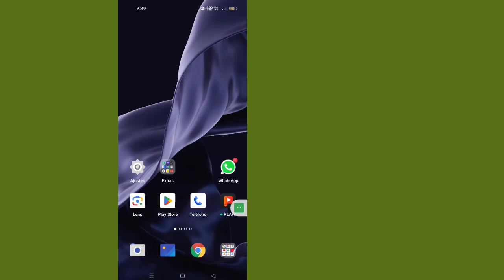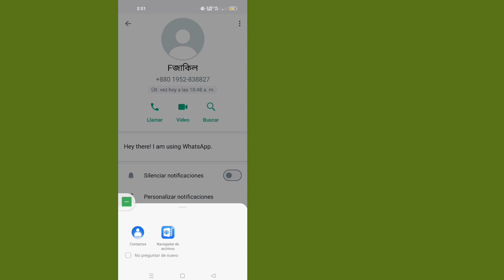Cómo eliminar un contacto de Whatsapp | Cómo eliminar el contacto de Whatsapp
¿Quieres eliminar el contacto de Whatsapp en 2023?  Si es así, este video es para ti.  En este video te mostraré cómo eliminar contactos de Whatsapp.  Mostraré el proceso más fácil y actualizado para eliminar el contacto de Whatsapp fácilmente.